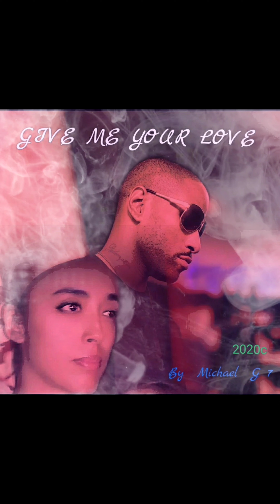Mic Angeles - GIVE ME (Official Audio)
Written by Michael Cross